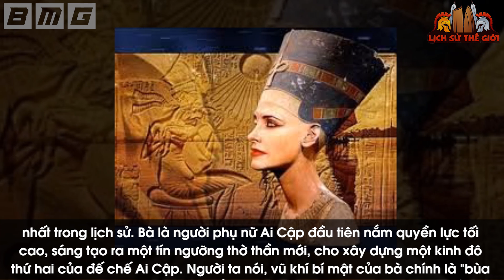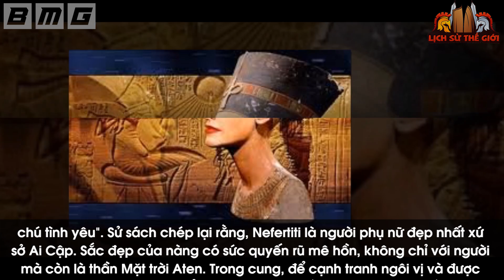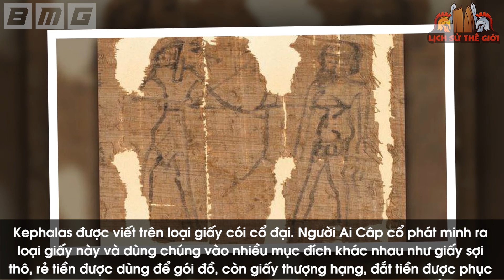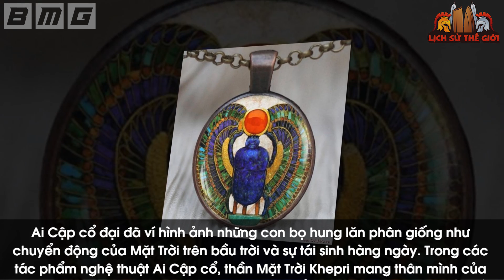Rùng Rợn Cách BÙA CHÚ Ai Cập Tiễn Con Người Về Chầu Trời Chỉ Trong Một Nốt Nhạc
Nội dung: Rùng Rợn Cách BÙA CHÚ Ai Cập Tiễn Con Người Về Chầu Trời Chỉ Trong Một Nốt Nhạc Thưa quý và các bạn ! Ai Cập vốn nổi tiếng là nền văn minh cổ đại thịnh vượng bậc nhất trên thế giới. Đặc biệt, cư dân Ai Cập cổ đại cũng là một trong những tộc người sớm nhất sử dụng bùa chú và tin vào phép thuật. Cho tới nay, những thần thoại về bùa chú Ai Cập vẫn phần nhiều nằm trong bức màn bí ẩn. Trong video ngày hôm nay, LSTG sẽ cùng các bạn đi khám phá những bảo vật bùa chú của người Ai Cập cổ đại.

🔥Danh sách phát:
🔥 Cộng đồng:
- Nguồn tham khảo: wiki
- Biên tập nội dung & MC: Huyền Ngọc
- Dựng video: Chiển Nguyễn